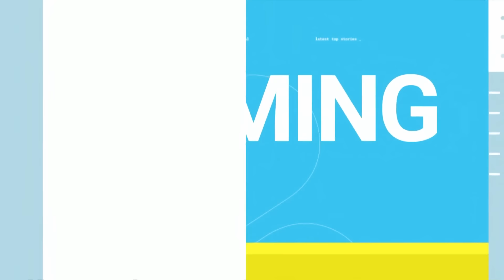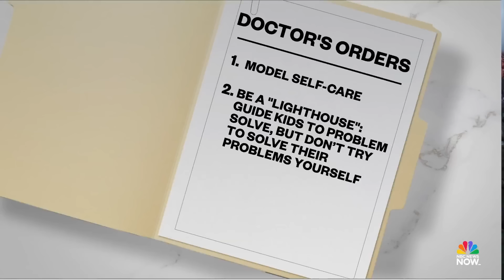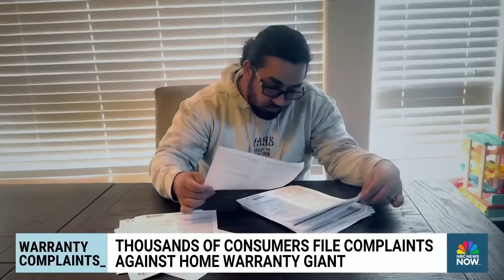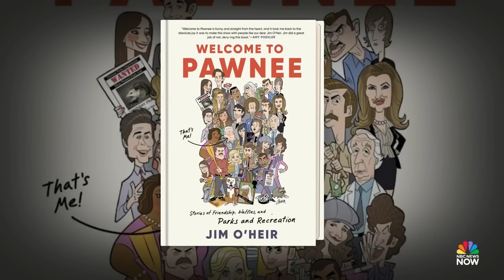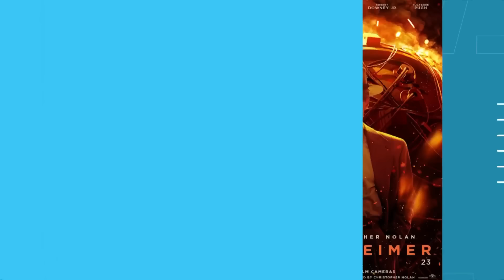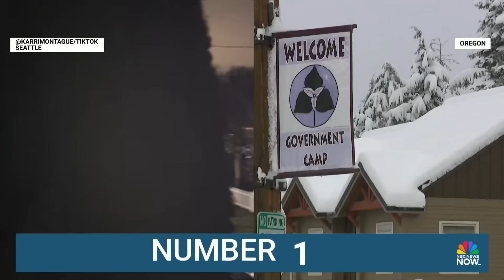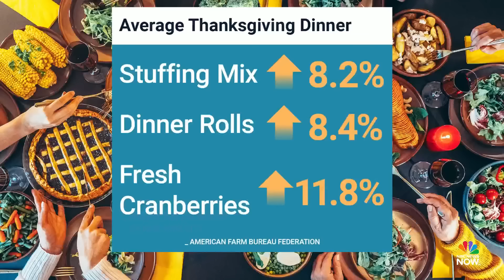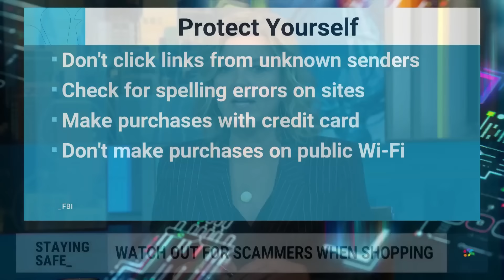Morning News NOW Full Broadcast - Nov. 20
A woman who rolled her car into a lake with her two children inside will ask a parole board to release her from prison after 30 years, Ukraine strikes Russian territory using long-range U.S. missiles and a bomb cyclone hits the Pacific Northwest.